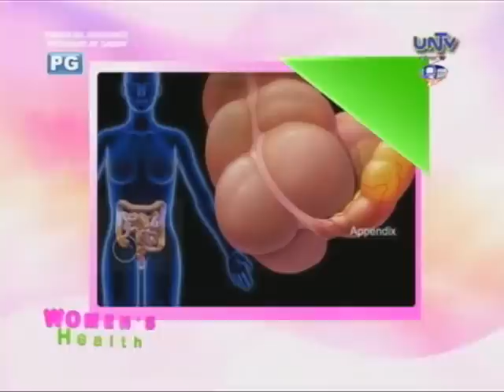Causes of chronic pelvic pain